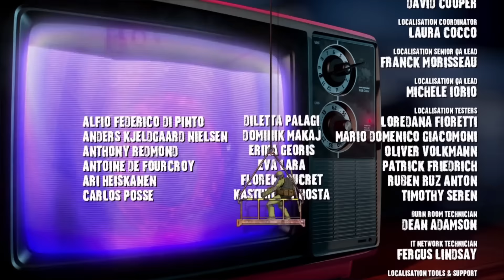TEENAGE MUTANT NINJA TURTLES - Mutants In Manhattan Shredder BOSS & ENDING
The Kwings FINISH Playing the NEW Teenage Mutant Ninja Turtles Mutants in Manhattan on PlayStation 4. Developed by Platinum Games, this TMNT Mutants in Manhattan Gameplay Walkthrough will cover both Single and Cooperative Play. Plus Boss Battles against Super Shredder, Beebop and Rocksteady, Krang and much more.

Help this video get 500 Likes. TURTLE POWER!

"Thanks Wing Dings for watching our Family Friendly Channel!" - The Kwings